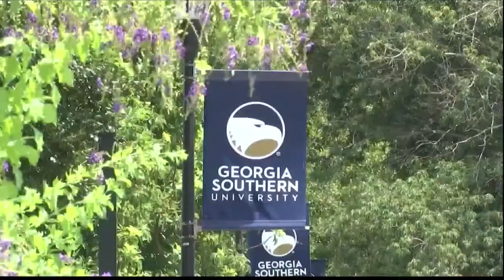Georgia Southern launches new music industry degree program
Georgia Southern University is launching a new degree program aimed at preparing students to work in the music industry.